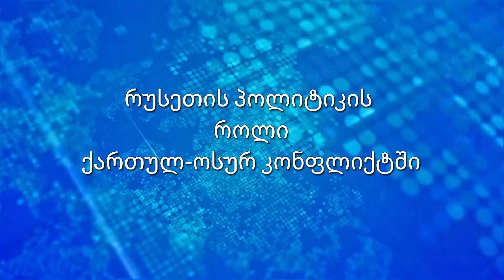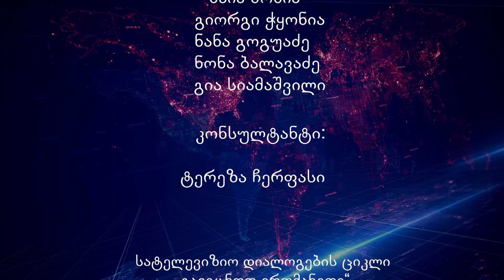ტელეხიდი: თბილისი-ცხინვალი (რუსეთის პოლიტიკის როლი) - სტუდია რე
თბილისსა და ცხინვალს შორის გამართული საუბარი ქართულ-ოსურ კონფლიქტში რუსული პოლიტიკის როლს ეხება.

გადაცემის თანაწამყვანები: მამუკა ყუფარაძე (თბილისი) და თემურ ცხურბათი (ცხინვალი)
სტუმრები:
- პაატა ზაქარეიშვილი - შერიგებისა და სამოქალაქო თანასწორობის საკითხებში სახელმწიფო მინისტრი 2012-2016 წლებში (თბილისი)
- ზარინა სანაკოევა - ჟურნალისტი (ცხინვალი)

სტუდია რეს პროექტი - "გავიცნოთ ერთმანეთი" მომზადდა ევროკავშირისა (EU) და გაეროს განვითარების პროგრამის (UNDP)  ერთობლივი ინიციატივის მხარდაჭერით პროგრამა COBERM -ის ფარგლებში 2021 წელს.